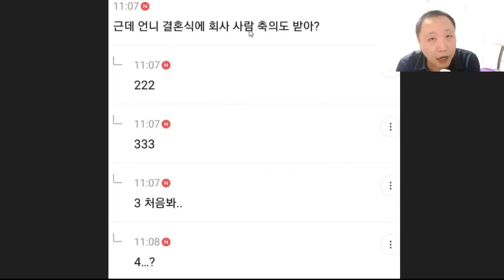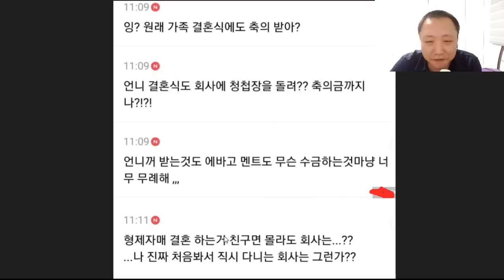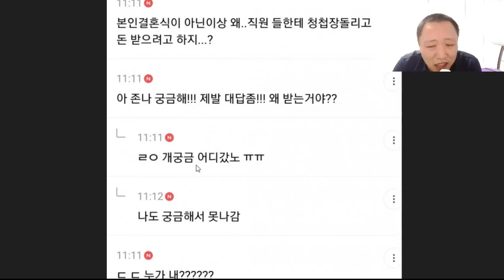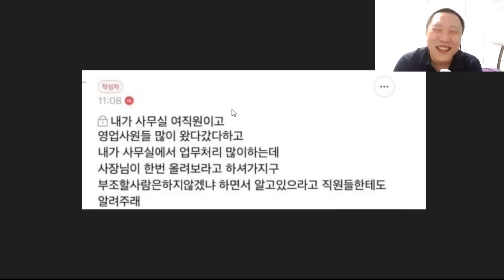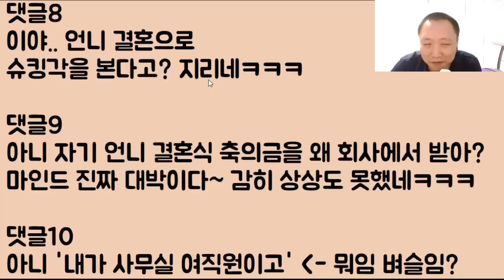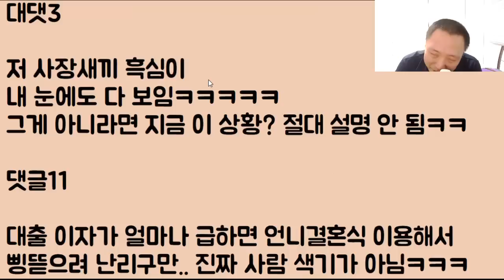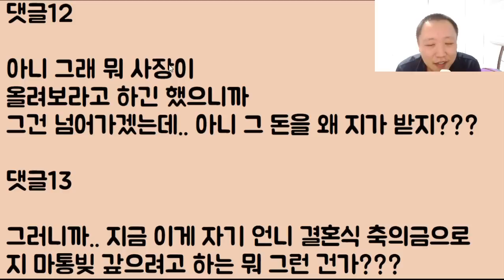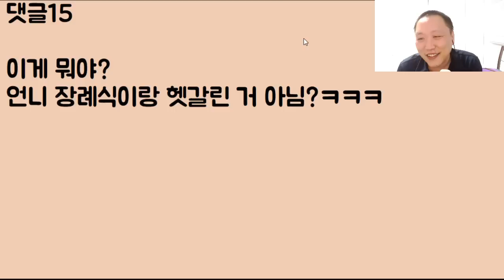[와...ㅋㅋㅋ] 울 언니 이제 결혼하니까 내가 우리 회사에 대신 청첩장 돌려 그 돈으로 명품백 하나 지를 거예요 여러분 어때요?? 제 머리 완전 좋죠!?ㅎㅎㅎ